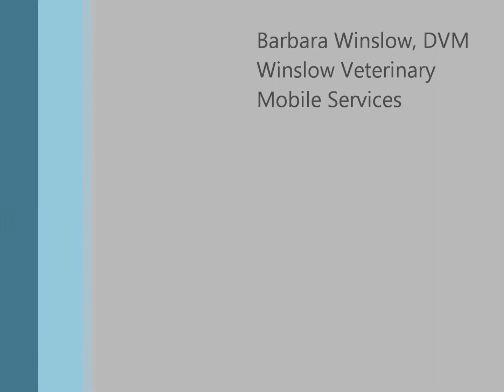Dawn Down Stairs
Dawn is a 12 year old Golden Retriever with arthritis of her elbows, spine and hips. She is being treated with Laser Therapy (in addition to her anti-inflammatory and glucosamine supplement). This video shows her movement after 2 treatments, and after her 5th treatment (oops, did not get a "Before" shot for down the stairs!)